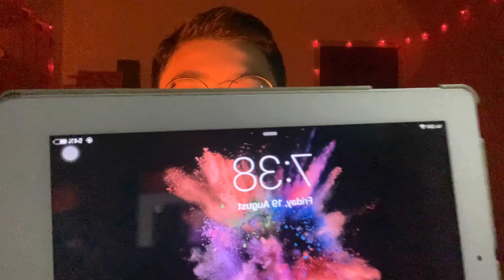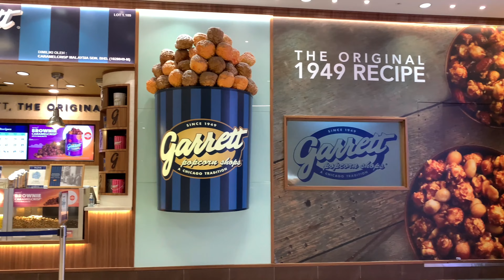KL TRIP (Day 01) [TRAVEL VLOG]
Hey guys!

~I understand that your time is valuable~

I promise you guys that there’ll be even more Epic 🔥 & Fabulous 💯 content going to be released so make sure you’re Subscribed & Notifications Bell 🔔 has been turned on so that you’ll be notified 🔊 when new contents are released!

My Brother’s YouTube Channel: @flywithjonathan21